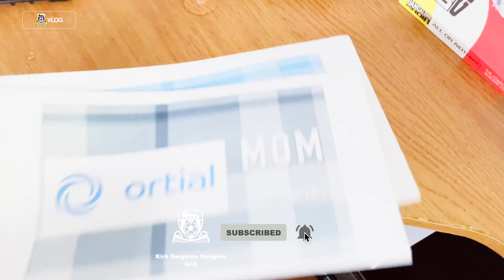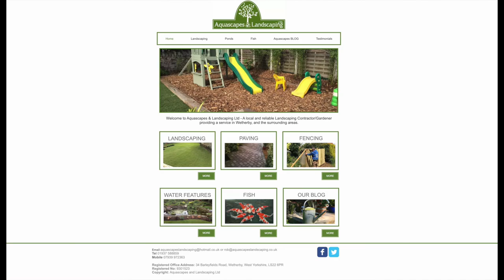KDRAFC Vlog v Headingley AFC Reserves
A new idea, let me know if you like it or hate it!

KDRAFC Vlog follows our media man as he covers the recent match against Headingley AFC Reserves.

It aims to show a little bit of what happens behind the scenes at the club and what West Yorkshire League life is like!

Don't forget to check out our Twitter, Facebook and Instagram feed as well. Just punch in Kirk Deighton Rangers into any of them and we will pop up!

Thank you to Simon Dean (Legend), James Woodward and Jacob Bollon for taking part.

The sweets are blooming lovely by the way, get yourself to Barr Field on matchday and buy one - just £1 a pot!